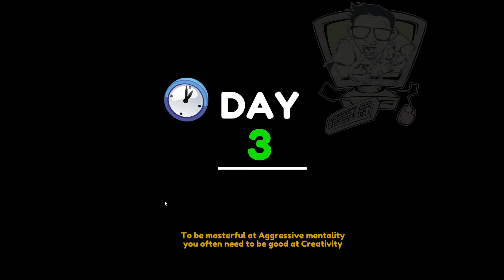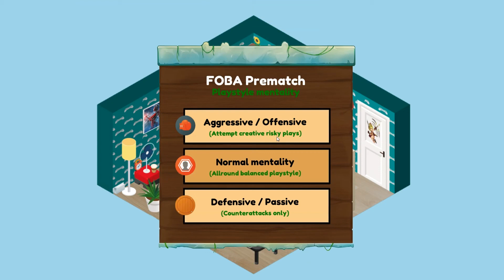ICH WERDE PRO GAMER - Pro Gamer Manager - Angezockt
Heute züchte ich mir meinen eigenen Pro Gamer im Pro Gamer Manager. Seht selbst ;)